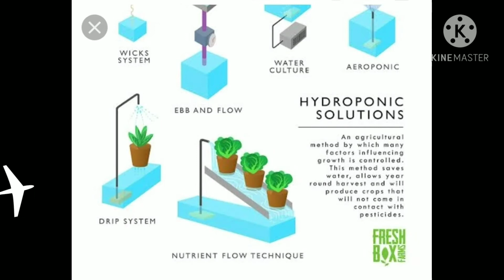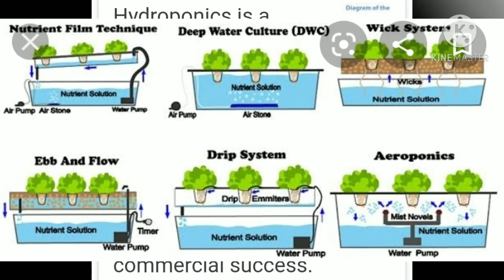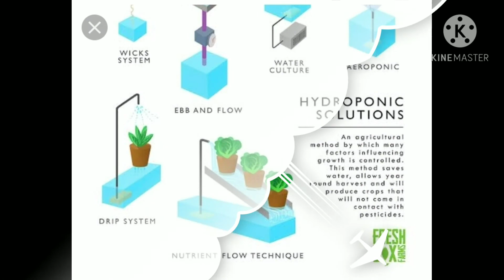class 11th Biology chapter mineral nutrition topic hydroponics part 2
According to reduce syllabus